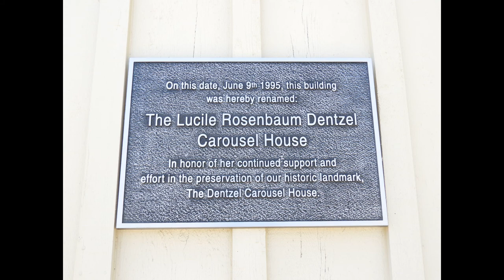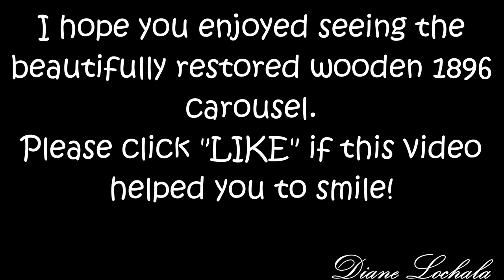1896 Dentzel Carousel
I was 5 years old when my mother took me to the park in Meridian, Ms and let me ride this carousel over and over. The memories I have are so priceless!
The carousel was manufactured in 1896 by Gustav Dentzel of Philadelphia, Pennsylvania, for the 1904 St. Louis Exposition and later sold to the City of Meridian. A cabinetmaker by trade, Dentzel was a young German immigrant to the United States. In 1860, he established the Dentzel Factory. His family had manufactured carousels in Germany and offered great support to Gustav's American venture. The Dentzel Factory manufactured two or three carousels per year and supplied parks throughout the East and South. All of the animals were hand-carved out of poplar or basswood. The carousels often had original oil paintings as well. The arrival of the Great Depression spelled the end to the factory in 1929. The Dentzel Carousel arrived in Meridian in 1909 and has occupied its same location in Highland Park ever since. Its house is the only remaining original carousel building built from a Dentzel blueprint.

In 1977, Meridian's Dentzel Carousel and Carousel House along with Highland Park were placed on the National Register of Historic Places. In October 1986, the Department of the Interior designated the Highland Park Dentzel Carousel and Carousel House as National Historic Landmarks. This honor was given to 11 carousels nationwide, with Meridian's being the only one located in the South.